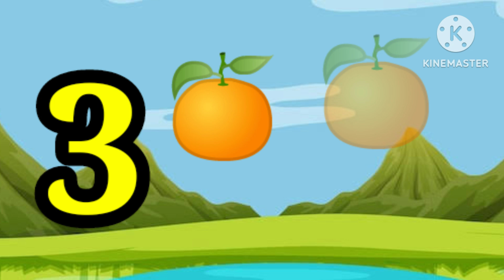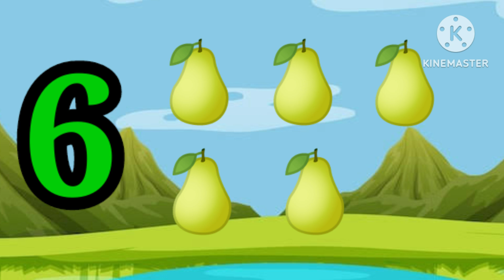1 to 10 counting,1234 number names,12345 number song,1 se 10 tak ginti,one two three,1 to 10,12345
matching 12345
counting
numbers
123 number
number song
number name

Your queries -
Maths worksheet
Lkg maths worksheet